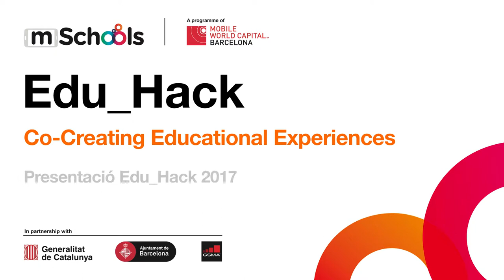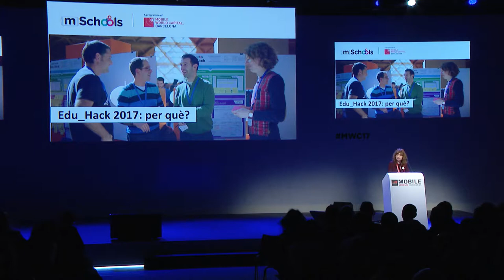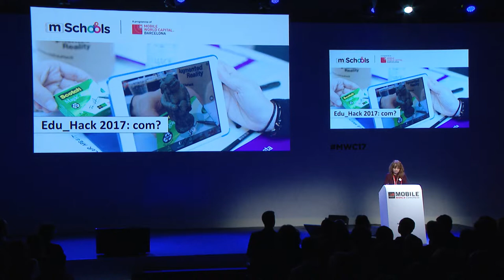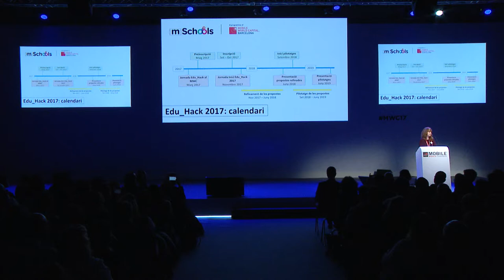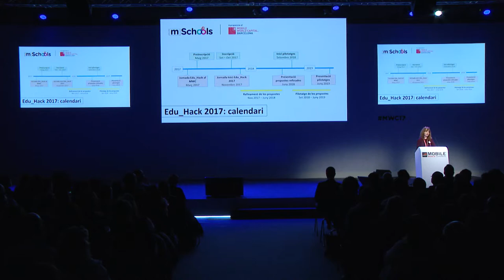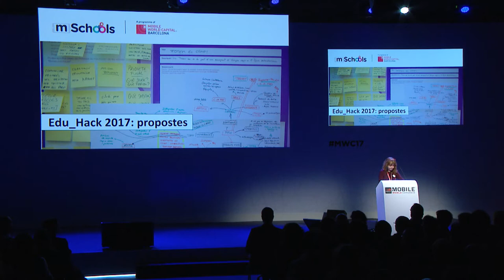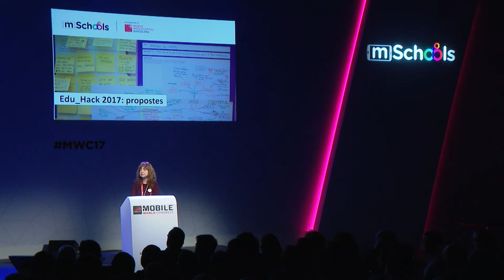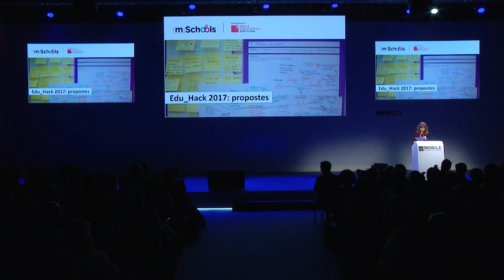Edu_Hack MWC17 Part 5: Presentació Edu_Hack 2017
La sessió Edu_Hack 2017, celebrada en el marc del Mobile World Congress, estava adreçada a docents de qualsevol disciplina curricular dels centres educatius de Catalunya i va constituir una excel·lent oportunitat per a aprofundir en la metodologia del design thinking, conèixer algunes de les experiències pilot sorgides de la primera edició i atendre en primícia la presentació de les novetats de la segona edició de l’Edu_Hack.

mSchools.mobileworldcapital.com